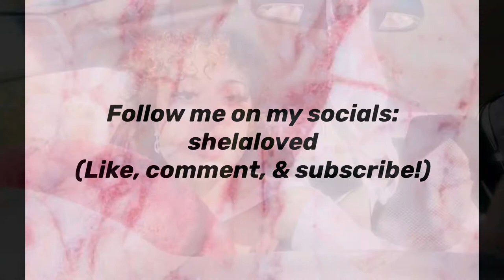MY BADDIE PLAYLIST: VIBE WITH ME 😝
Hello loves! I hope you all enjoyed today’s video with some of my favorite songs I have as my baddie hot girl playlist to vibe with! ✨😝 THUMBS UP THIS VIDEO IF YOU WANT ANOTHER VIDEO WITH MY CHILL PLAYLIST!